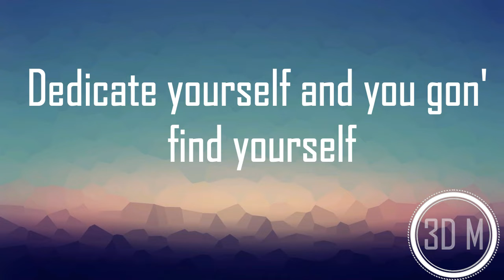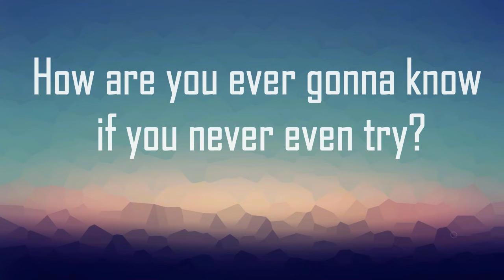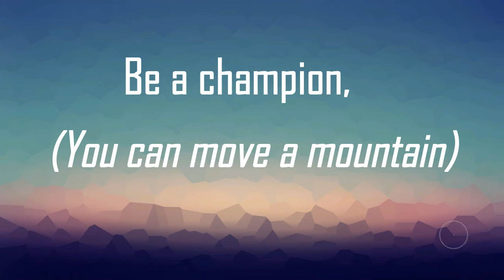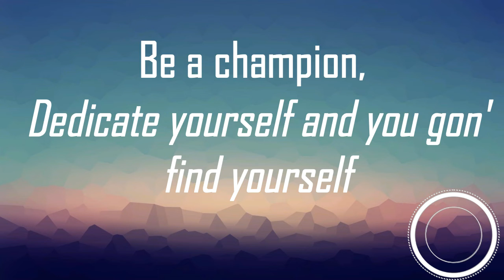Hall of Fame (Lyrics) The Script feat. will.i.am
Hall of Fame (Lyrics) The Script feat. will.i.am - 3D M